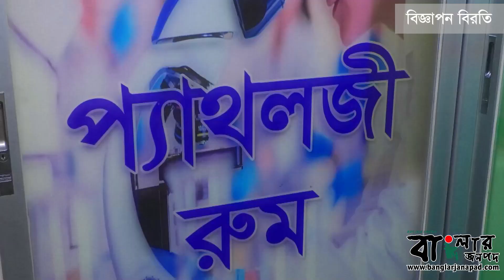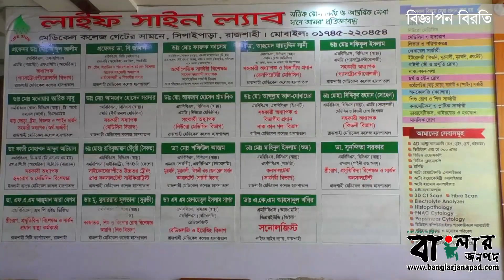‘যে উন্নয়ন পরিকল্পনা নিয়েছি, পৃথিবীজুড়ে রাজশাহীর সুনাম ছড়িয়ে পড়বে: খায়রুজ্জামান লিটন || বাংলার জনপদ